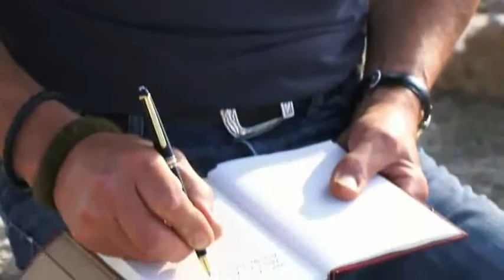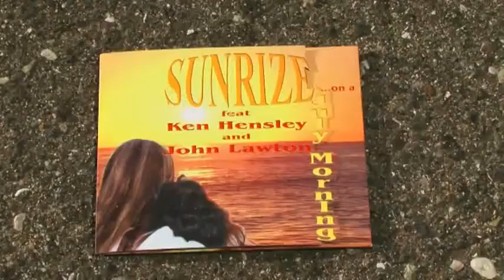JULY MORNING video trailer of SUNRIZE & KEN HENSLEY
This is a clip of my friends Sunrize and Ken Hensley for which i have done some fire art.